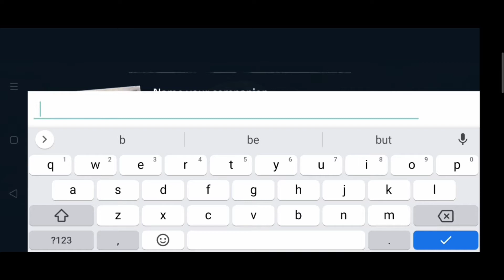Into The Dead 2 || Ghostbuster || Story || Gameplay#1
Hey there! today I'm here again with a brand new video of Into The Dead !!. here's a part of this game. hope you guys watch this gameplay until end and like it...

👉background sounds used in this video:-
intro - Neffex - Grateful
cartoon - Howling [ncs realise]

About This Game -Kill zombies & run for survival - the ultimate zombie apocalypse action shooter!

FEATURES:
• 5 additional story events — from burning forests to frozen mountain tops

External storage permissions are required to ensure a smooth launch experience for all users

Into the Dead 2 is free to play but offers some game items for purchase with real money.

Into the Dead 2 requires the following permissions to access game expansion files:

Storage: modify or delete the contents of your USB storage
Storage: read the contents of your USB storage

if you end with liking this video plz hit that blue like button and subscribe by hit that red button and also don't forget to click the bell icon cuz we upload 📆daily this type of content for you guys!!